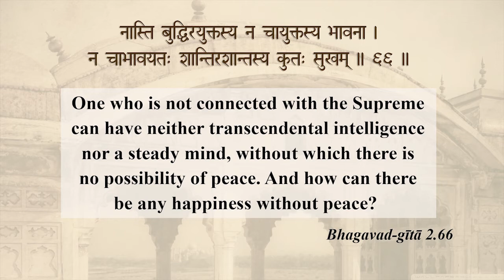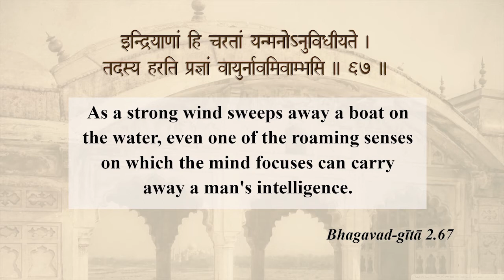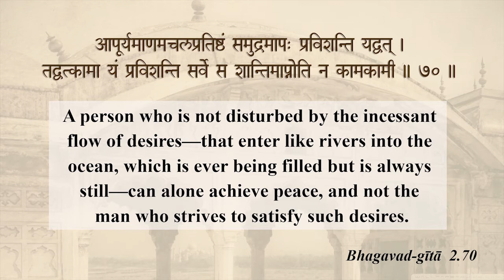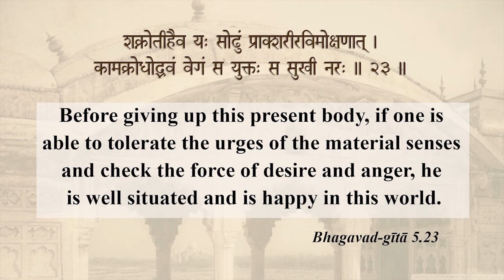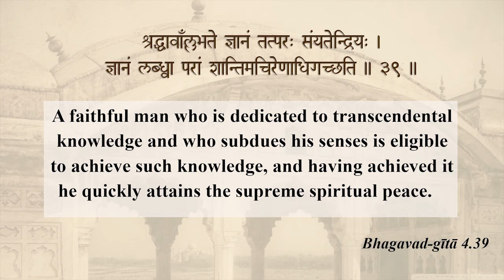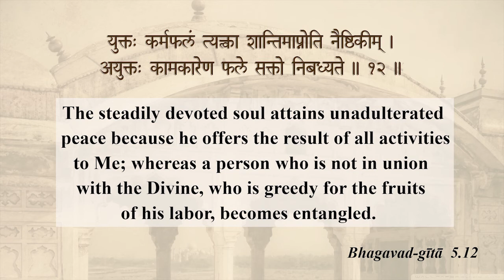The Bhagavad Gita on Peace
From the Vision of Eternity: 8 Life Lessons from the Bhagavad-Gita
1: Bhagavad-Gita on Peace
We long for peace: peace in the world, peace in our community and peace in our family. We have often heard that "peace begins with me" but how do we embody the peace that we seek? In the Bhagavad Gita,  Krishna speaks directly about the need for peace, declaring that there is no happiness without peace. Furthermore, He lays out the path to attaining the supreme, spiritual peace that we long for.

1. Bhagavad-Gita on Peace
2: Bhagavad-Gita on Freedom
3: Bhagavad-Gita on Happiness
4: Bhagavad-Gita on Love
5: Bhagavad-Gita on Destiny
6: Bhagavad-Gita on Fearlessness
7: Bhagavad-Gita on Being Spiritual But Not Religious
8: Bhagavad-Gita on Karma

The Bhagavad Gita has been studied and praised for thousands of years for its clarity, insight and wealth of spiritual knowledge. It not only contains the foundation for the system of yoga, it is the guidebook for living a meaningful, joyful life and facing death fearlessly.

The Bhagavad Gita begins dramatically with Arjuna, the world’s greatest warrior prince, casting down his weapons on the battlefield, unwilling to fight in the battle of his life. Overcome with anguish and confusion, he turns to Krishna who proceeds to guide him from darkness to light. The eternal truths of the Bhagavad Gita resonate just as powerfully today, shining light on our own battles and guiding us from confusion to clarity.

In this 8-part series of webcasts we present the timeless wisdom of the Bhagavad Gita as it relates to the challenges, trials and tribulations we face in our own lives. If you would like to live a life that is fearless, full of purpose and deep happiness, the wisdom of the Bhagavad Gita is for you.